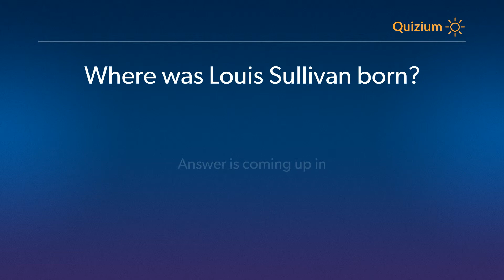Where was Louis Sullivan born? Louis Sullivan Quiz